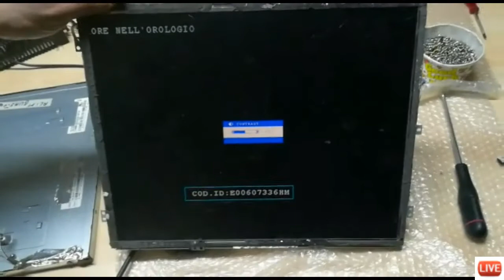INCREDIBLE !! Break a monitor with a hammer !! Funny - What happen - Rompere un monitor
here's what happens to break a monitor with a hammer.
ecco cosa succede a rompere un monitor con un martello.